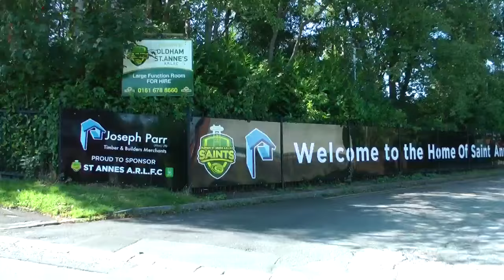Oldham St Annes v Normanton Knights 31/08/24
NCL Division Two